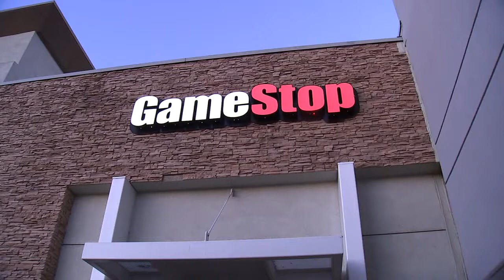Crowds Deal With Black Friday In The Midst Of Pandemic 11-27-20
Listen to various people’s accounts of dealing with Blavk Friday amid the pandemic and what lengths they’ll go to get the items they’re after.